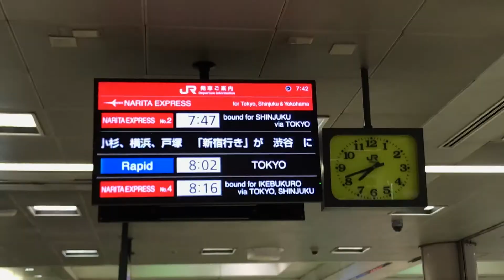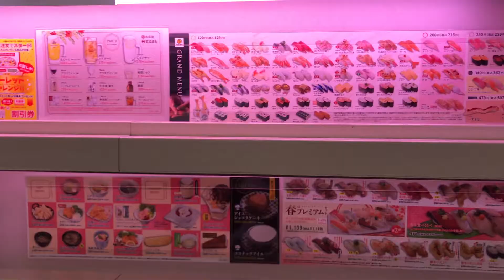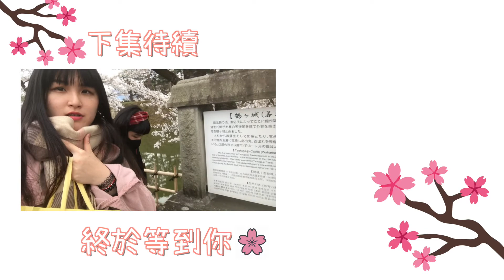絕美仙境輕井澤✨🇯🇵日本東京自由行｜JAPAN VLOG3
【日本東京8天7夜自由行】
東京Ｘ輕井澤Ｘ仙台
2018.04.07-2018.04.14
東京櫻花全軍覆沒！！！
JR East pass遊透透日本東北
第一站先到東京吃吃喝喝逛逛
再去絕美仙境輕井澤～～～
喜歡輕井澤的悠閒與清淨～
租個單車一日遊是最適合不過的了

【任選5天 JR Pass 東日本東北地區鐵路周遊券】
是在Klook上訂的：

Cover By：Shaun Reynolds & Kaycee Da Silva